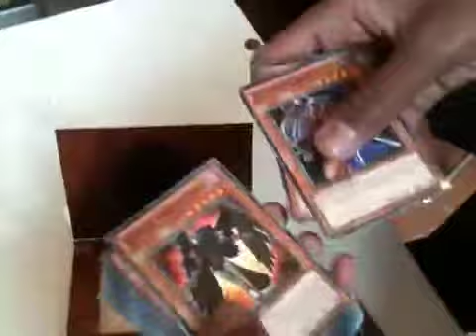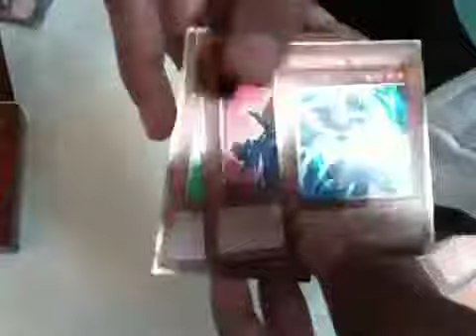C's gold series 3 opening